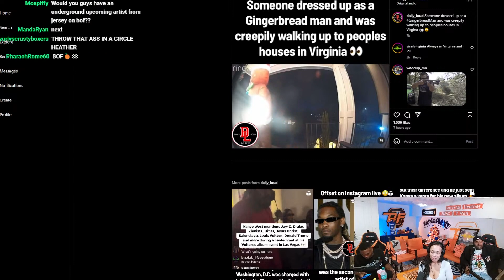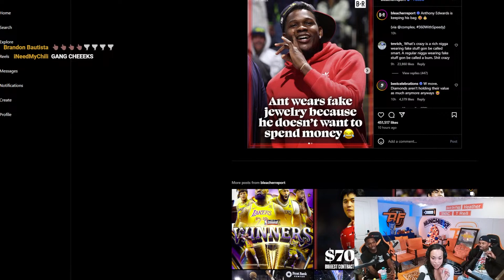Gingerbread Man Creeps On People's Doorstep | BOF REACTS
every week Monday & Friday at 4PM where you'll find Rawest in the game covering all current events, music, and more!